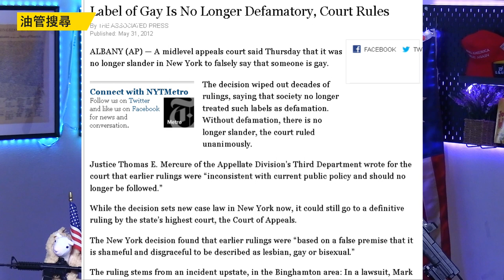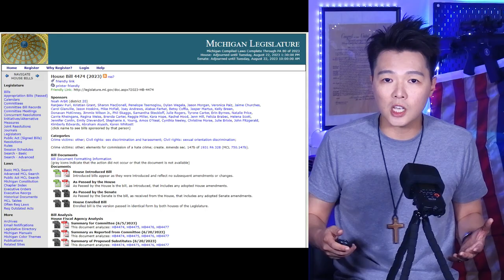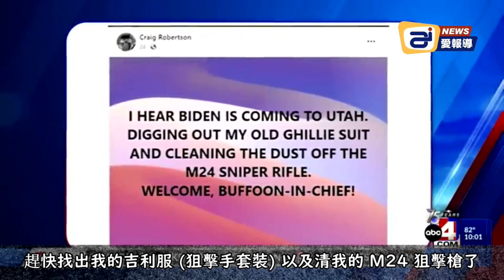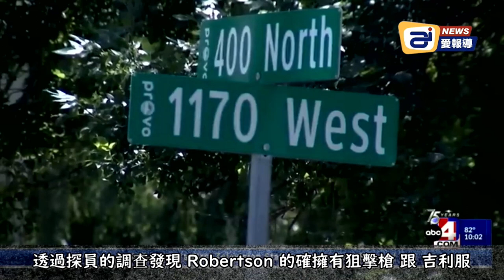聯邦調查局FBI因一條臉書發文，上門屠殺75歲殘疾老人；英國自閉症女孩因比喻女警長像同性戀者遭拘捕; 美國青年在人行道上朗讀聖經，直接上銬關監獄！| AI News 愛報導